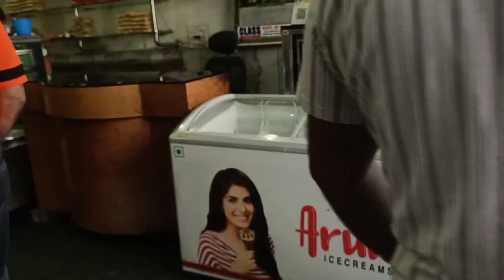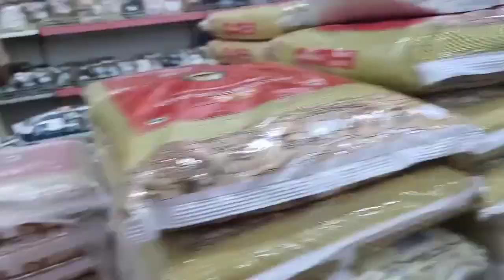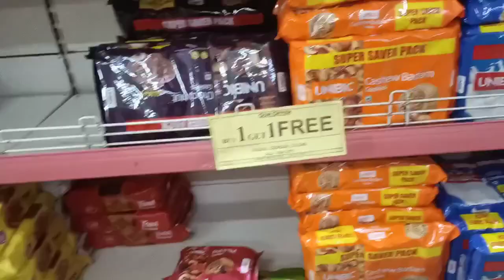Nini ke Nai Kahebu Bali Babu Kahithile#Bhor 4 Bajenu Galun#@Chandrakanti Sambalpuri Blog#